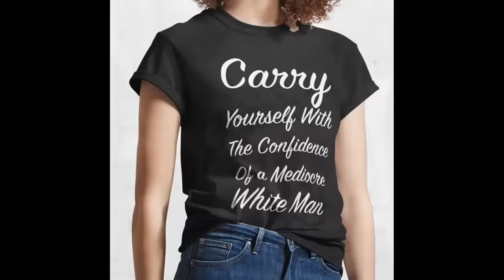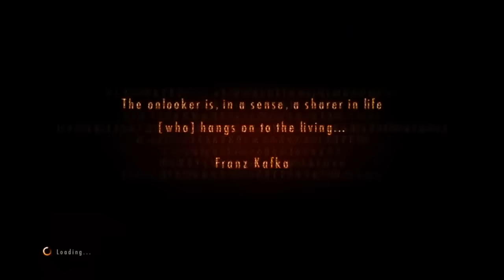Review - Resident Evil Revelations 2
Evolution sometimes has its dead ends, and one of the most unfortunate of those in the Resident Evil universe was the Revelations series, which started out with a neat idea and actually made good on it with Revelations 2 before it was unfortunately cancelled. So strap on your nostalgia goggles and join me for this journey back into the world of Resident Evil.